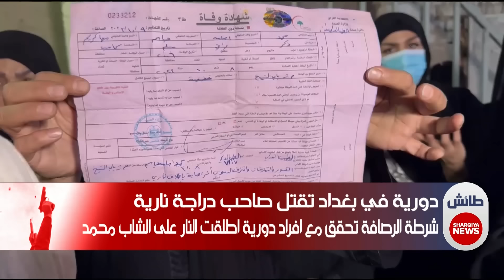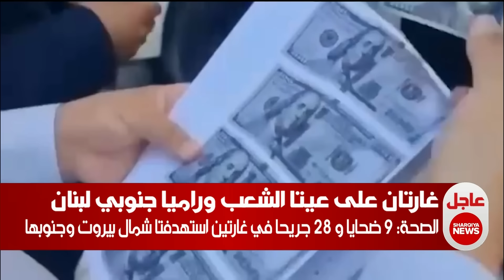الحصاد الاخباري | 12-10-2024